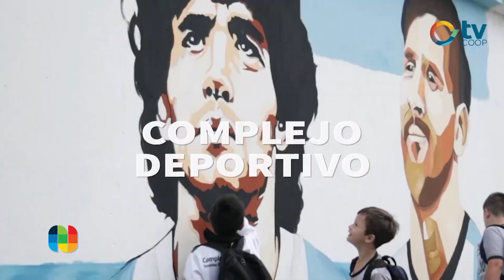Claudio Rubin - Complejo Deportivo - 50 Años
Complejo Deportivo cumplirá en Mayo sus bodas de oro. 50 años de historia que ya comenzó a celebrar con campañas de difusión, repaso y actividades centrales para el 25 de mayo y el resto del año. Hoy recibimos en nuestro estudio al Presidente de esta institución polideportiva possense, ícono a nivel provincia y país.